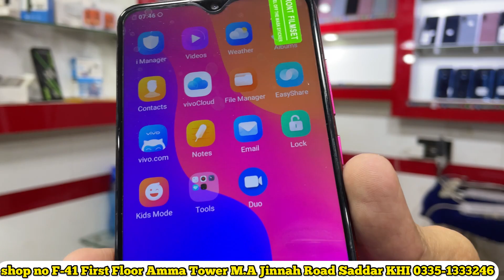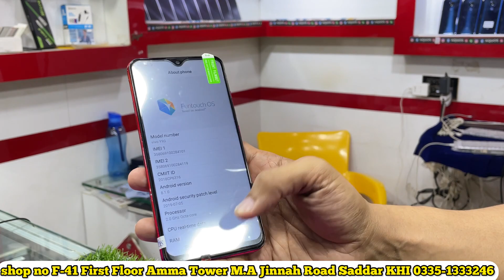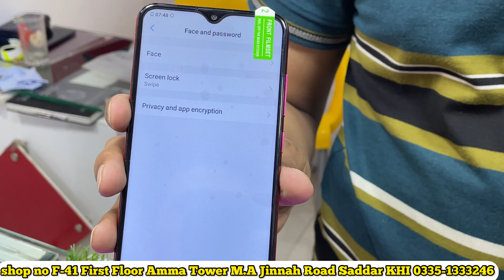Vivo Y93 New Stock 64GB 4GB Face ID MiD Range Mobile Phones Cheap Price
Faizan communication
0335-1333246